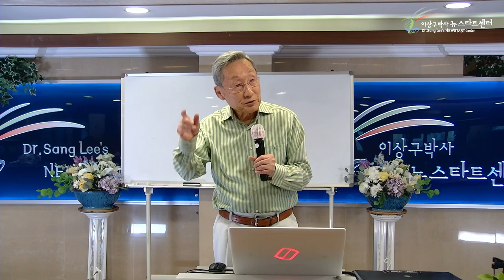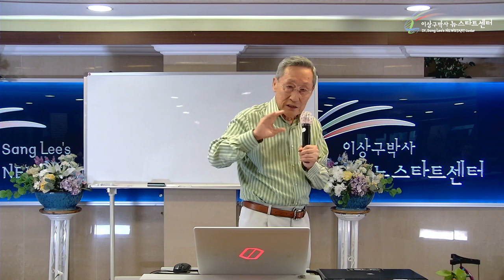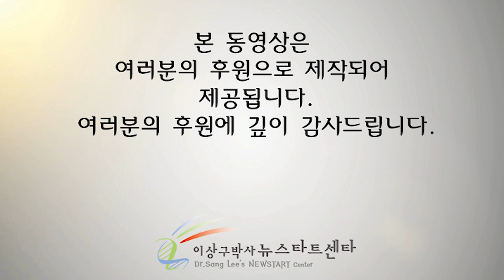[18강] 집중과 "아하!"